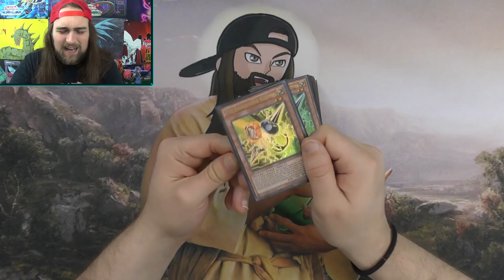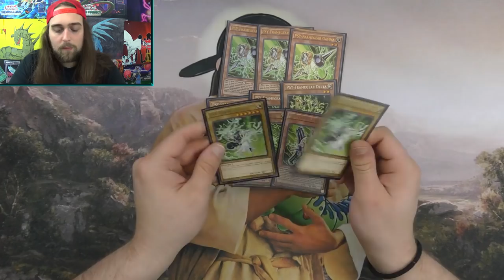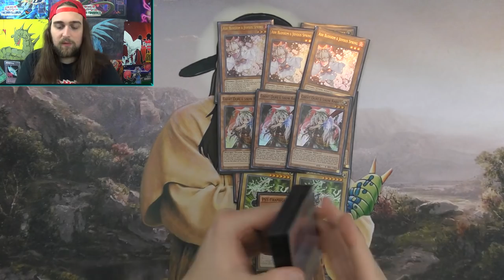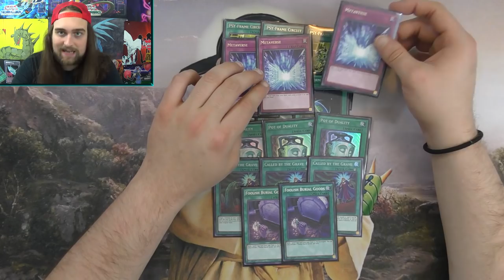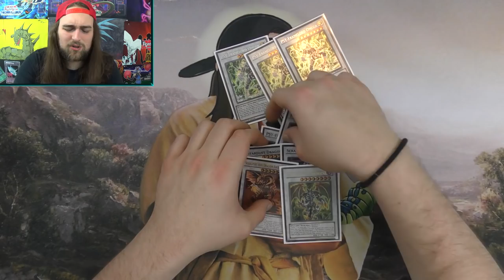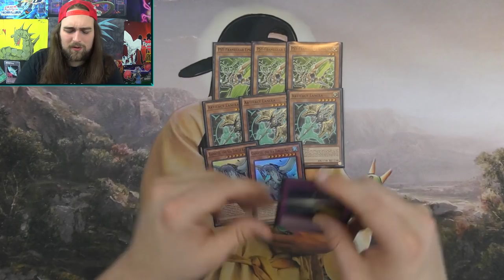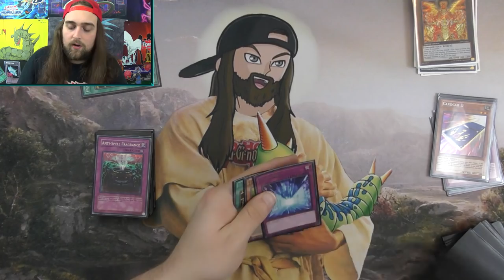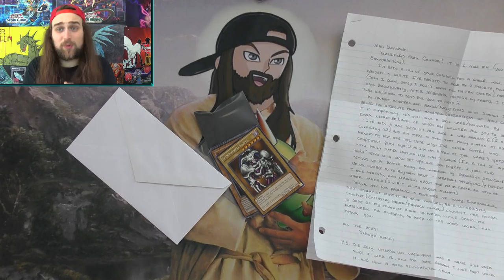FEELIN' THE FRAMES...